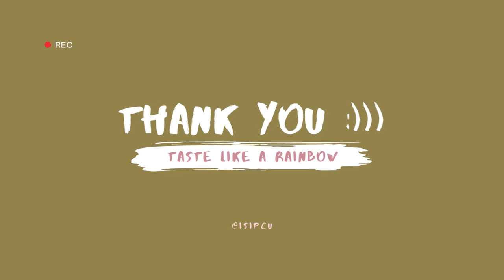🎵 A piano song music that will make you genuinely happy😁, joyful, dancing💃 while cooking n cleaning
TASTE LIKE A RAINBOW excerpt
No ads Happy Piano Background Music for Day n Night Play Work Study Relaxing Dining Stress reliving

Amazon music:

Also available on other platforms like LINE MUSIC, KkBox, Gracenote, etc.